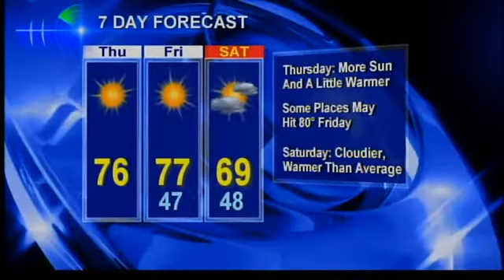Sally's Thursday Pinpoint forecast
Metorologist Sally Showman's Thursday April 25th 2013 forecast.